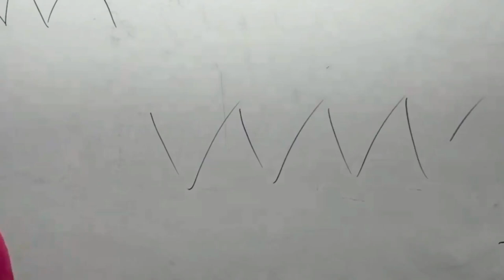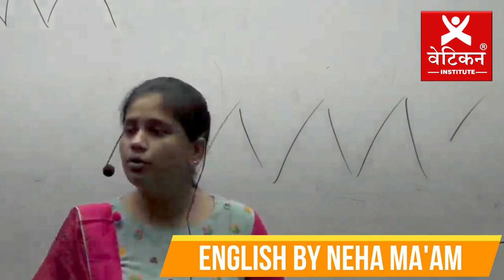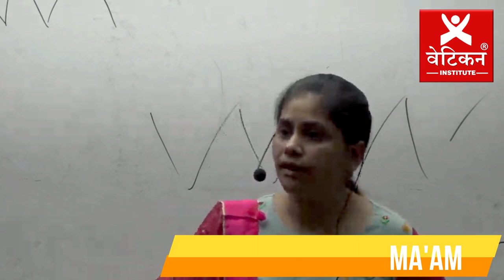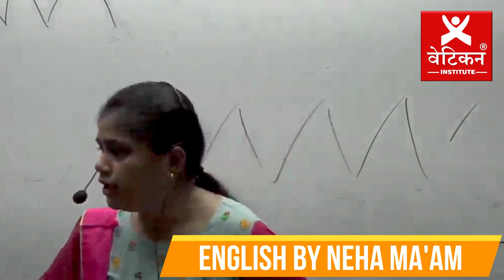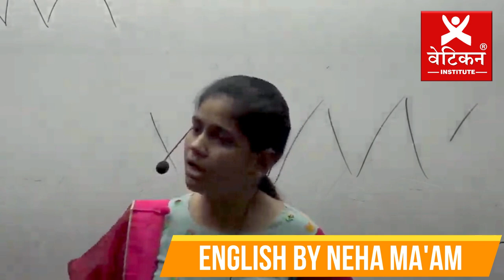ये है असली UPSC टॉपर || Divya Tanwar || Motivational || Neha Ma'am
Vatican Institute Julana
🏢 Nathu Ram Markeet Julana(jind)

                      Vatican Institute Gohana
🏢 Old Bus Stand, Near Government Girl College, 1st floor PNB Bank  Gohana